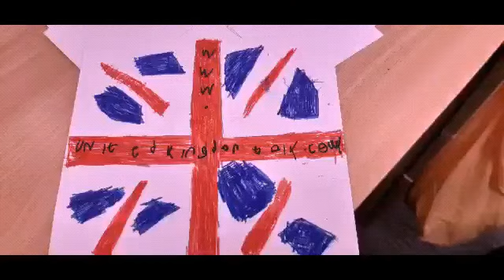my tiktok videos